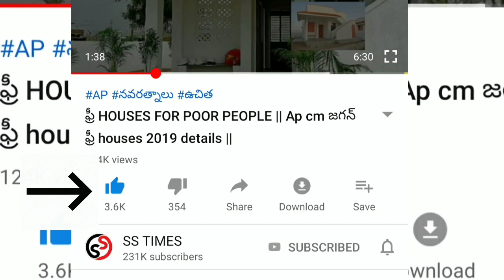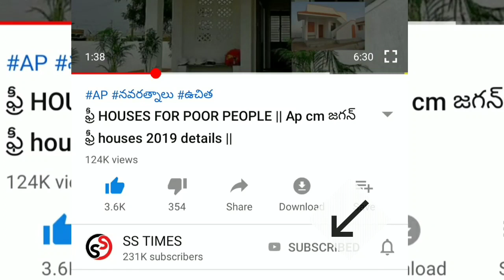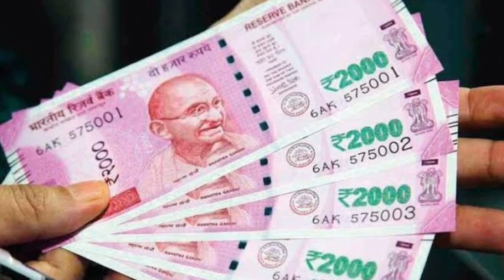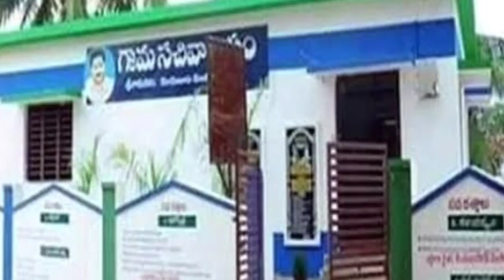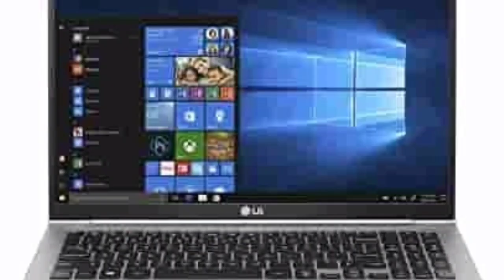AP అమ్మ ఒడి 2022 డబ్బు ఎప్పుడు పడుతుంది || AMMA VODI latest update 2022 || AMMA VODI NEW DATE 2022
YSRCP
YS JAGAN MOHAN REDDY
AP SCHEMES
AP PADHAKALU
AP BUDEGT
AP HOUSING SCHEME
AP GIVERNMENT
 VUCHITH HAMI
YSRCP GOVERNMENT
state schemes for poor
amma vodi
Ap cm
jagan schemS
JAGAN CM
15000
Amma vodi list
FREE HOUSE
HOUSE SCHEME
NAVARATHNALU